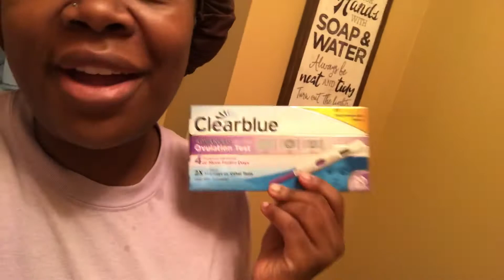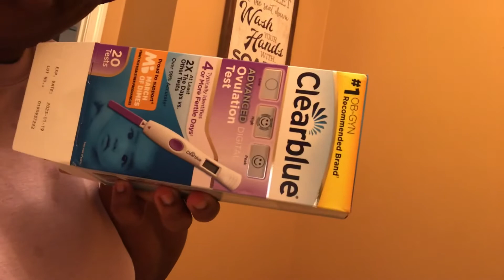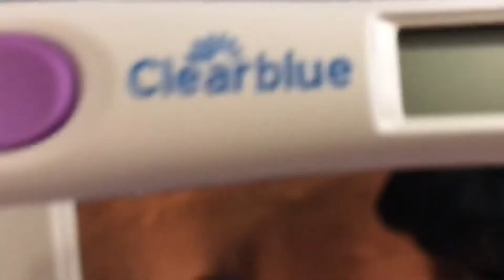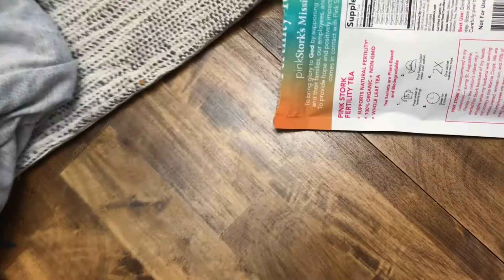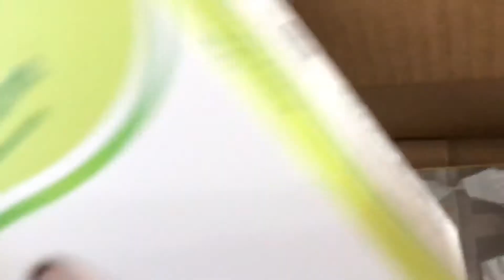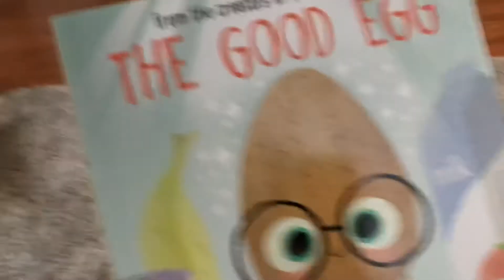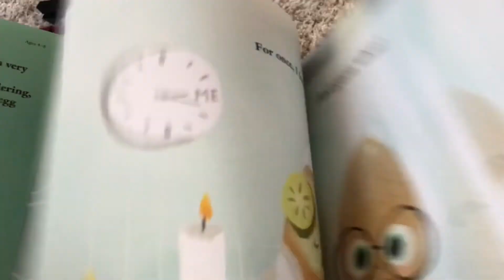Live Ovulation Test | TTC Cycle 1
Hey yall! Hope all is well! Baby dust to all trying! Today I decided to do a live ovulation test. Thanks for my loyals that followed to baby Jayce and hopefully he will be a big brother soon! XOXOXO